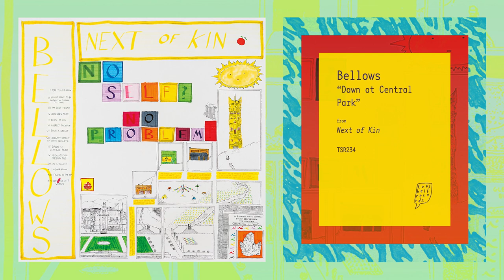"Dawn at Central Park" by Bellows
"Dawn at Central Park" is taken from Bellows' fifth album, 'Next of Kin', out now via Topshelf Records

lyrics:
96th Street and Lex as the sun begins to rise
It’s a long way home, but I do not mind
Sun is peeking past the pond and the trees of Central Park
In the restlessness of the morning mist

Met Museum day, it’s a memory linked to you
In a deep down part of my brain, it’s true
The love we formed in those halls, it’s still there in the armor room
16 with you, I guess we both knew

You cannot go on the path you’re on, you cannot
You cannot go
You cannot go

There is this notion of me
Beside a seat on a park bench
I feel your absence there
Yeah it lingers in the air
Losing love, lost a friend, lost the person I was with you
And I mourn its loss every time I cross this street

But I could not go on the path we trod, I could not
I could not go
And I cannot go on the path I’m on, I cannot
I cannot go

Now that I’m older I have known time collapsing and time misleading
The space between our lives gets broad
Wider, wider, wider, wider
None the wiser, I know I know nothing nothing nothing nothing

Except:

You cannot go